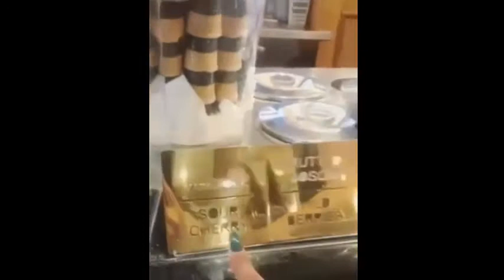مايا دياب تشعل شوارع روما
النجمة اللبنانية مايا دياب تتألق فى شوارع مدينة روما الايطالية
Lebanese star Maya Diab shines in the streets of Rome